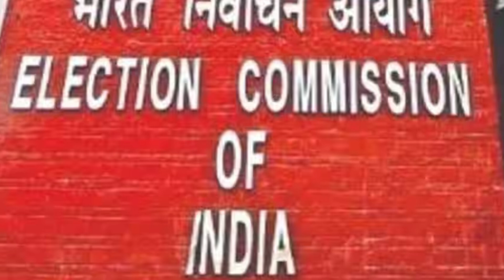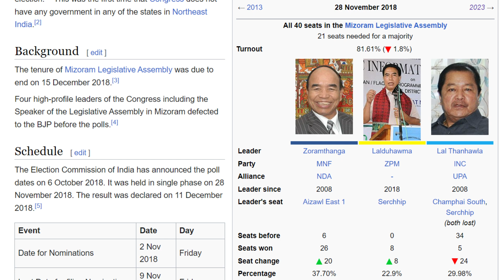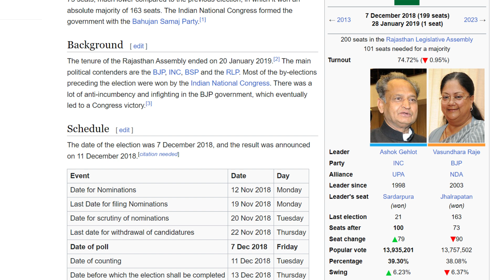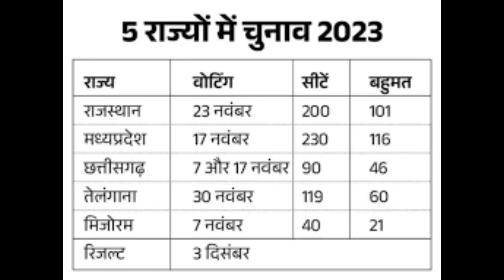5 states election opinion poll 2023/লোকসভার আগে ৫ রাজ্য যেদল ভালো ফল করবে তারাই ২০২৪ লোকসভা জিতবে !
লোকসভার আগে এই ৫ রাজ্য যে দল  ভালো ফল করবে তারাই ২০২৪ লোকসভা জিতবে
লোকসভার আগে এই ৫ রাজ্য যে দল  ভালো ফল করবে তারাই ২০২৪ লোকসভা জিতবে লোকসভার আগে এই ৫ রাজ্য যে দল  ভালো ফল করবে তারাই ২০২৪ লোকসভা জিতবে
v